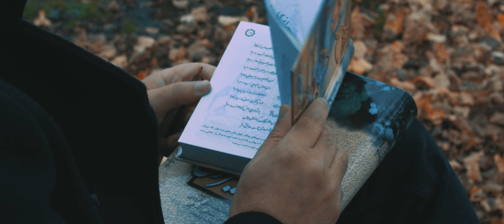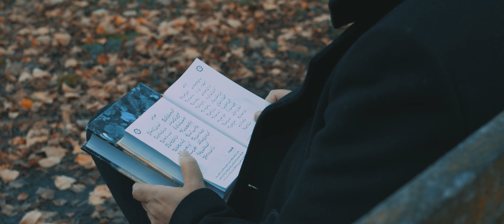New afghan song by Wahid Aman "Khowabe Roya"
Powered By HHstudio UK
Copyright By HHstudio UK

Singer: Wahid Aman
Song: Khowabe Roya
Compose: Wahid Aman
Video: HHstudio Team
Directed by: Farid ICE
Copyright by: HHstudio

Aryana Saeed
Ariana said
afghan song
Afghanistan song
Pashto song
Pashto songs 2023
best afghan song
qataghani song
mast afghan song
Pashtu song
Jawid sharif
romantic song
great afghan song
Farhad darya
Hamayoun Angar
Homayun Angar
Homayun sahebzai
Homayun sahiğzada
naghma
Nazia Iqbal
ghazal Enayat
Valy
yusuf Mahmoud
tari khan
Ariana tv
Afghanistan
alia Ansari